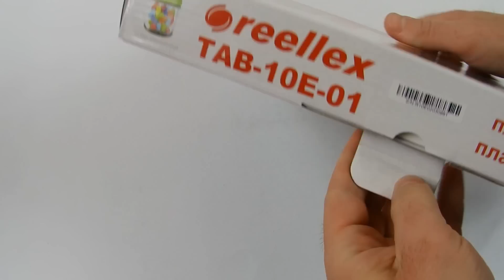Планшет Reellex ТАВ-10Е-01 White | unboxing